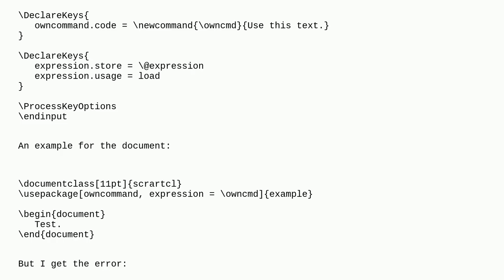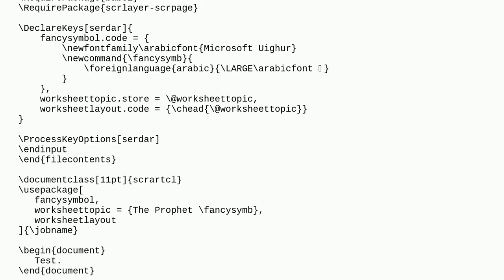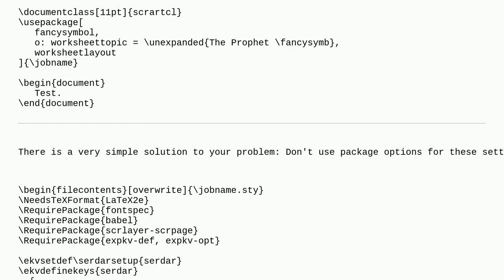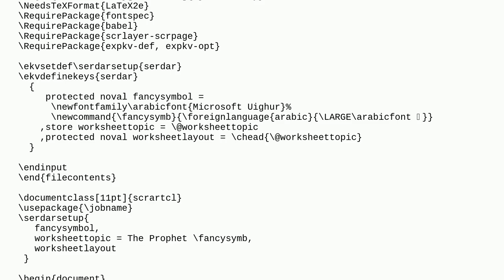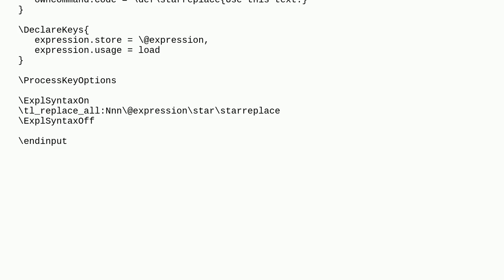Tex: "Undefined control sequence" in option of own package, but not within the document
"Undefined control sequence" in option of own package, but not within the document

A special thanks goes out to the community

  package-options package-writing undefined